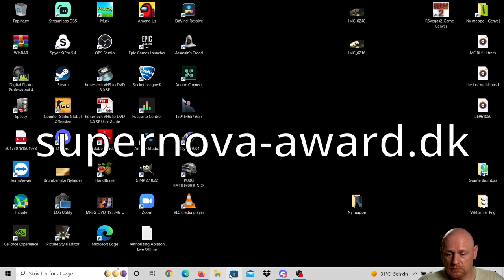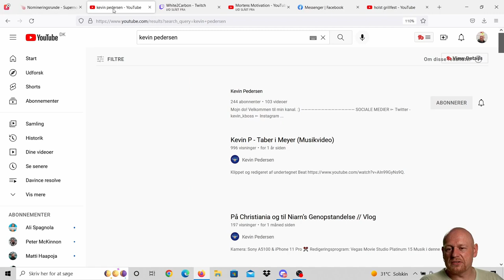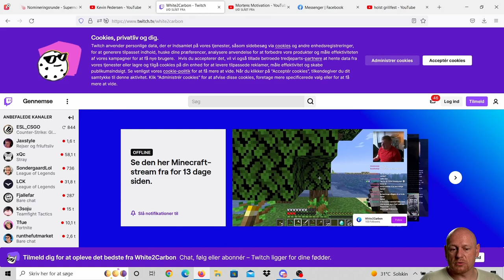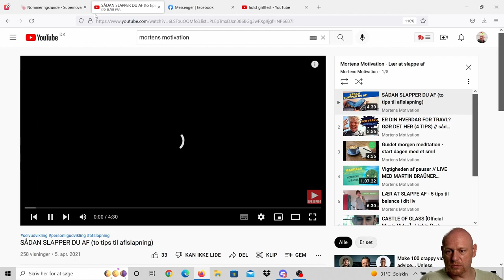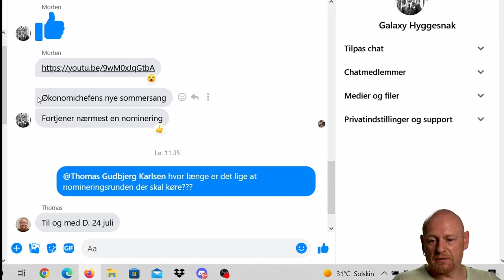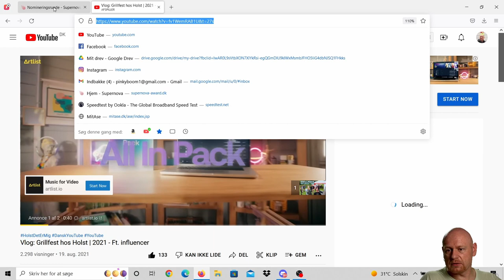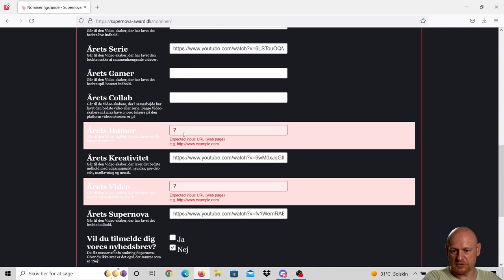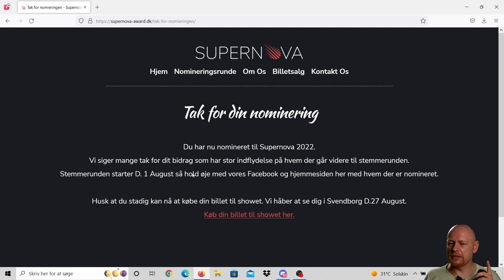mine nomineringer til Supernova 2022